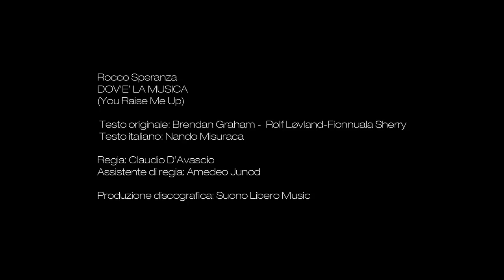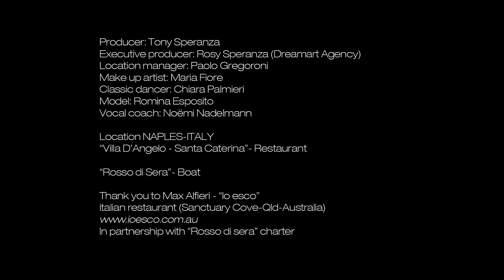Rocco Speranza- Dov'è la musica (You raise me up - italian version)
Dov'è la musica

Voce: Tenore Rocco Speranza

 Testo originale: Brendan Graham-  Rolf Løvland-Fionnuala Sherry
 Testo italiano: Nando Misuraca

Regia: Claudio D’Avascio
Assistente di Regia: Amedeo Junod

Location: D'Angelo Santa Caterina (Napoli)

Producer :
Tony Speranza
Executive producer:
Rosy Speranza (Dreamart Agency)
Location manager:Paolo Gregoroni
Make up artist:
Maria Fiore
Classic dancer:
Chiara Palmieri
Model:
Romina Esposito
Vocal coach:
Noëmi Nadelmann

Location NAPLES-ITALY
“Villa D’Angelo -Santa Caterina”-Restaurant

Thank you to Max Alfieri-“Io esco”, italian restaurant(Sanctuary Cove-Qld-Australia)